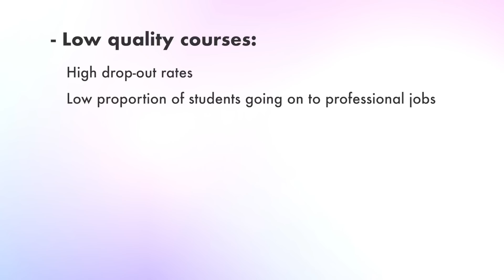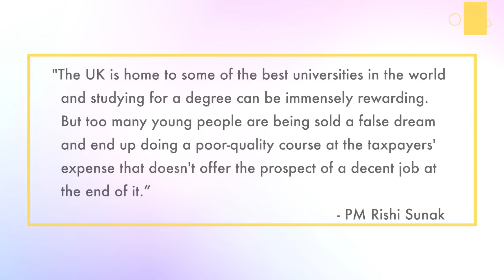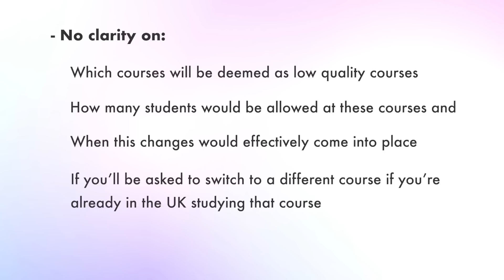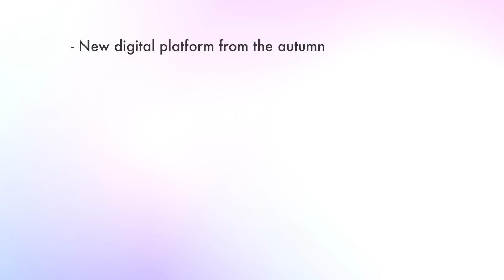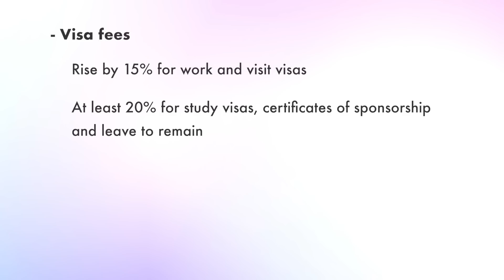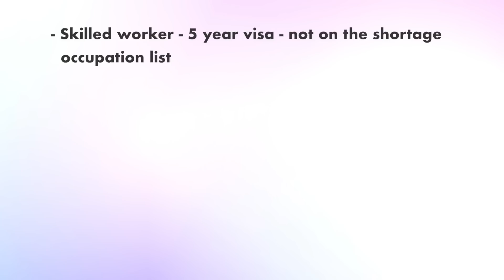LATEST UK Visa Updates: UKVI Updates Work & Student Visas | Updated UK Visa Fees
The government just announced UK Visa Updates and it's bad news! The latest UKVI Updates have announcements for UK Dependant visas and UK work visas.

Are Dependants visas stopped or banned?

What about skilled worker visas or work visas in the UK?

UK Visa Updates: BAD NEWS | UKVI Updates Work & Student Visas | UK Visa Fees

I moved from India to the UK a year ago with my family and dogs and it’s been challenging to say the least. Since we moved to England, we’ve had our fair share of challenges. Some expected, some not.

I put out two new videos every week on moving to the UK including UK work visas and UK student visas and life in the UK once you get here so if you plan on moving to the UK, this is the channel for  you!

Buy Before you Leave:
International Travel adapter
Travel Luggage Bags
Travel Duffle bag
Travel Rucksack
Travel Neck Pillow
Passport holder
Luggage organizer
Toiletry bag
Leather travel pouch
Electronics Accessories Organizer Bag